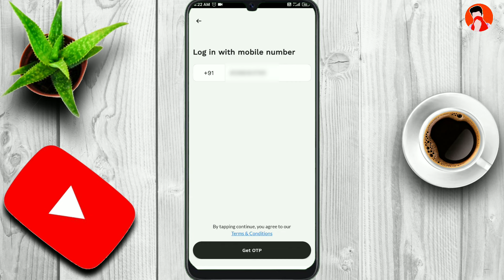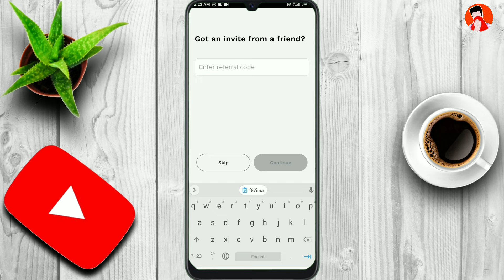🤑Free 5 Rs Paytm Cash loot offer Today/🥳 Earning video/cashwala campaign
Refer code:- f87ima

😱🥳Instant Paytm cash loot Offers 🤑💲

Your Queries 😉❤️
paytm cash earning apps today,
Paytm cash free me kaise kamaye,
Cashwala campaign loot 20rs,
Earning video,
paytm cash point kaise use karen,
cashwala campaign today,
cashwala,
cashwala campaign,
Prince dev Paytm cash offer today,
cashwala offers,
Google tricks free loot offer,
Online earners free cash,
today paytm loot offer
install and earn money,
Loot campaign refer and earn,
install and earn paytm cash instantly,
install and earn app,
install and earn paytm cash malayalam,
install and earn money app,
signup and earn paytm cash,
signup and earn paytm cash instant,
signup and earn money app,
Probo app offer,
Probo refer and earn
signup and earn paytm cash today,
signup and earn crypto,
install and earn paytm cash today,
install and earn paytm cash new,
install and earn application,
today paytm share news,
today paytm cash,
today paytm earning,
today paytm news,
cashwala campaign today in tamil,
cashwala campaign malayalam,
cashwala app payment proof,
cashwala refer code,
instant earning loot,
instant earning app without investment,
instant earn paytm cash,
instant earning app paytm cash today,